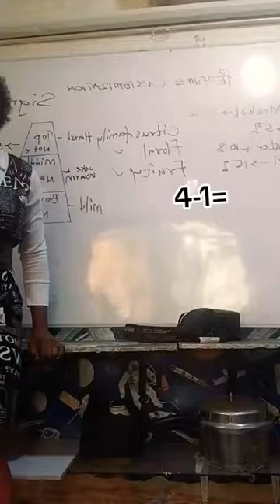funny comedy stitch voiceeffects duet makemefamous music afrobeats chibuike